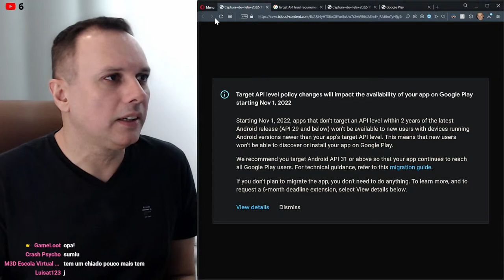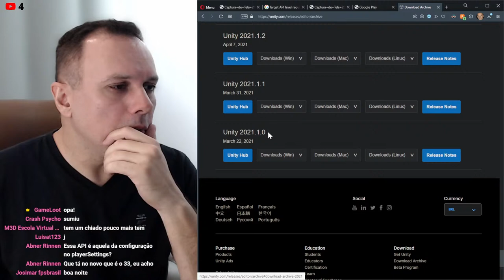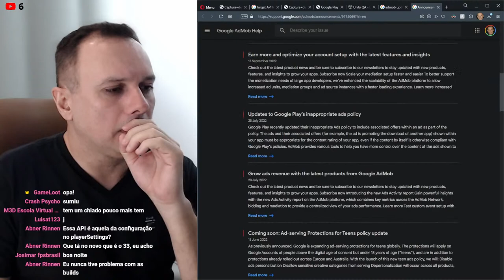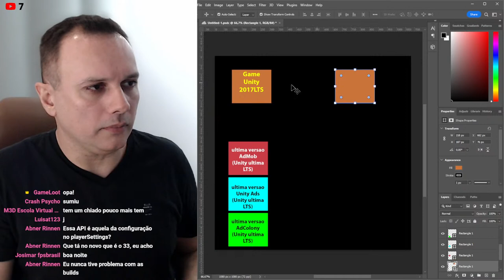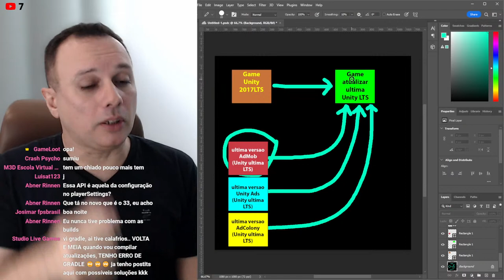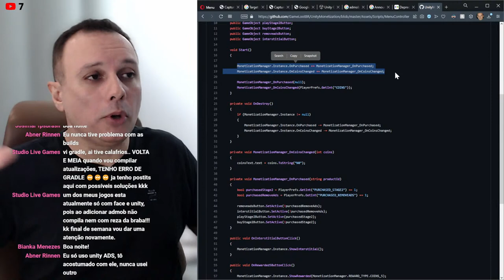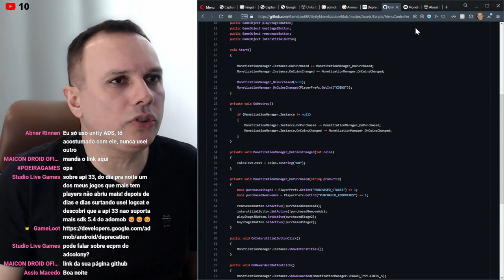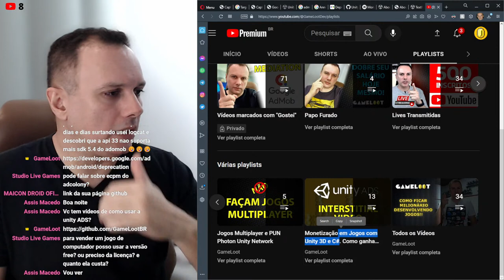Dicas para manter seus Games atualizados para não serem removidos! Unity Gradle Build Android iOS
Acesse agora e tire suas dúvidas comigo e com outros developers!

Monetização em Jogos com Unity 3D e C#.

Como ganhar dinheiro programando jogos. Ganhe dinheiro sem sair de casa com Unity Ads e Ad Sense igual Youtube